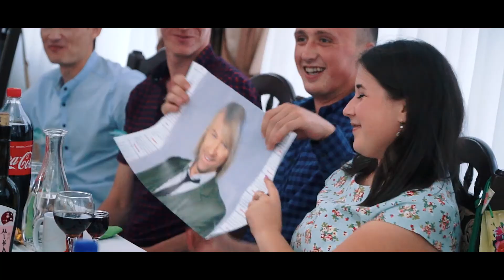Sergey and Natalia |20.07.2019| Wedding movie